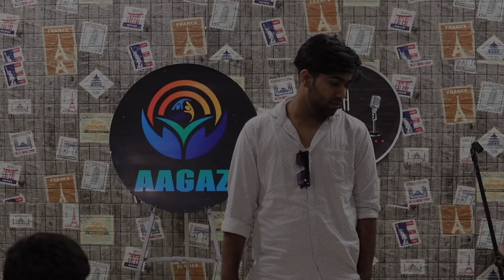Own Rape Song.FT - Shashi Jeet | Kuch Khaas | Open Mic